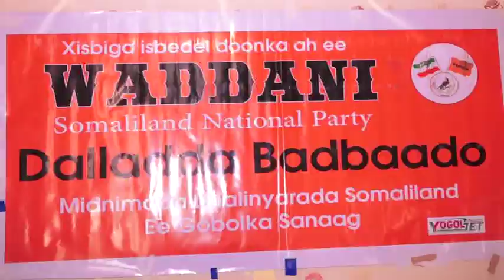Xisbiga Wadani Oo Taageerayaal Mug iyo Miisaanleh Soo Dhoweyn Ceerigaabo Ugu Qabtay